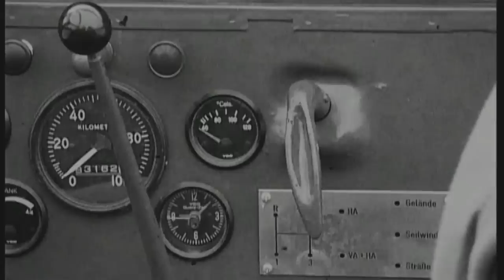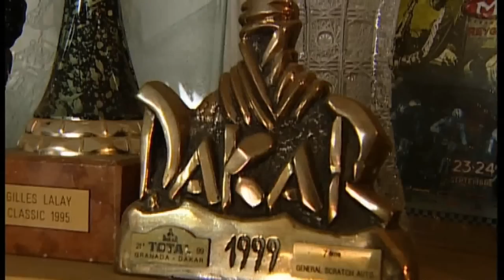Rallye Dakar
Motorvision beleuchtet Mitsubishis ruhmreiche Dakar-Historie und besucht Rekordsieger